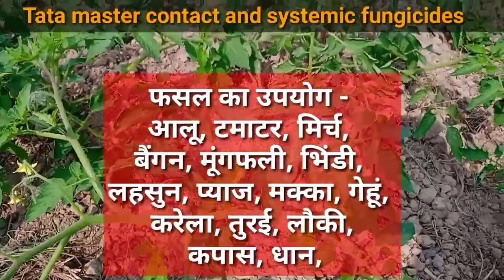Tata Master Fungicides Ki Jankari ||Metalaxyl 8 % + Mancozeb 64% Wp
kishan bhaio is video me tata master fungicides ki bare me appko jankari mielgya
master fungicides use karne ki bed kiya fayde hain, konsi kito ko control kar sakte hain aur dosage kitne spray korna hain video me step by step jankari milega aapko..

master fungicides uses crop
tata master technical formulation
tata master dosage
master fungicides disease control
master fungicides results
metalaxyl 8 % + mancozeb 64 % wp

# tata _master _ fungicides
tata fungicides
master fungicides
# late blight control fungicides
early blight control fungicides
# tata master fungicides